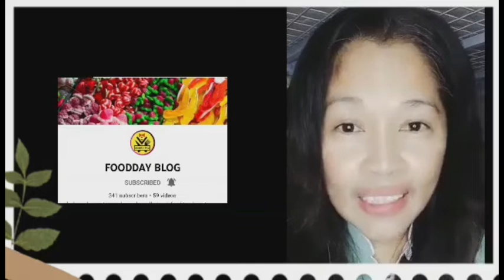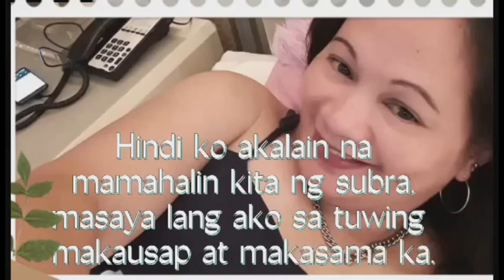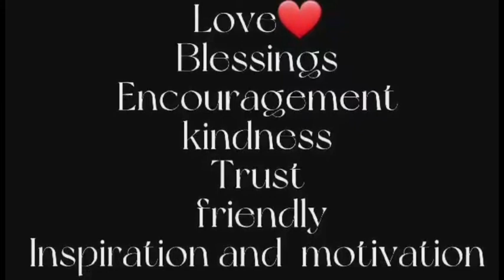MARAMING SALAMAT PO SA LAHAT NG BUMATI SAKIN NAGULAT AKO BSY FAMILY TEAM LEGEND